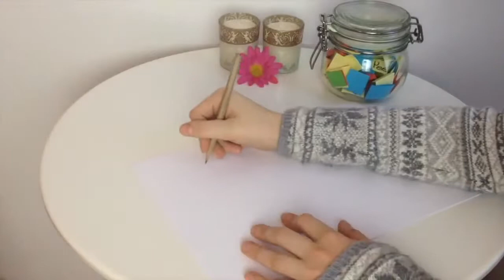HACKS gegen LANGEWEILE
☞ LESEN

Hey Leute,
heute zeige ich euch 4 Hacks gegen Langeweile. Denn jeder kennt doch diese Tage wo man nur im Bett liegt und Netflix schaut. Ich hoffe sehr, dass euch das Video gefallen hat!

Ich lade jeden Sonntag ein Video hoch!

Schneideprogramm: iMovie

,,Scheiß auf alles, scheiß auf jeden, sei du selbst, genieß das Leben!"❤︎

Videowünsche und/oder Feedback bitte in die Kommis!
Eure Julia🌺